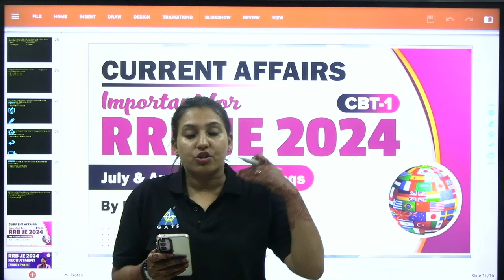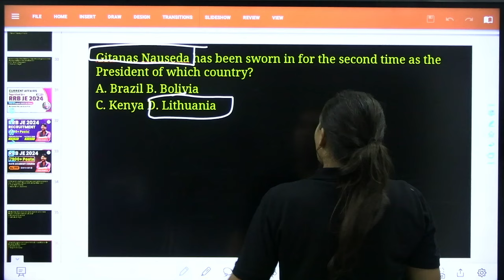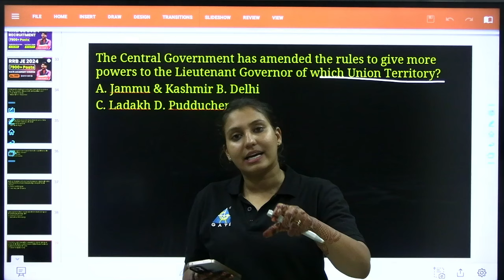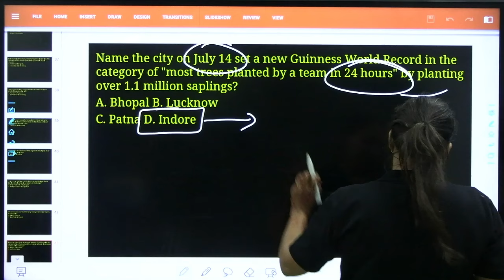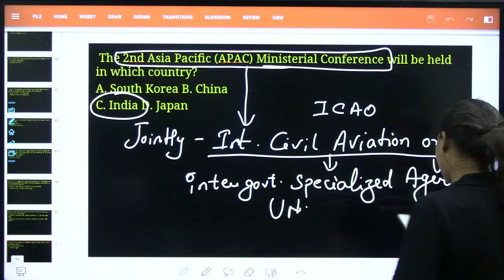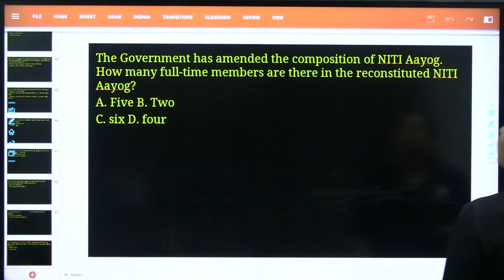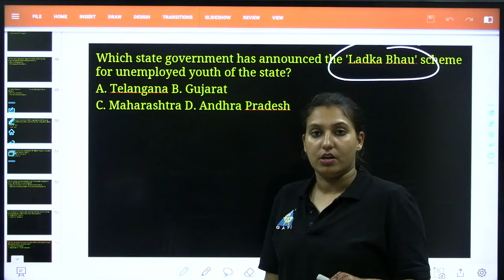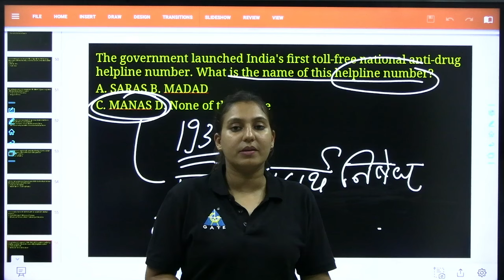Current Affairs CBT-1 | Important for RRB JE 2024 | July & Aug 2024 CA MCQs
buylink

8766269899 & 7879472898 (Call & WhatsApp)